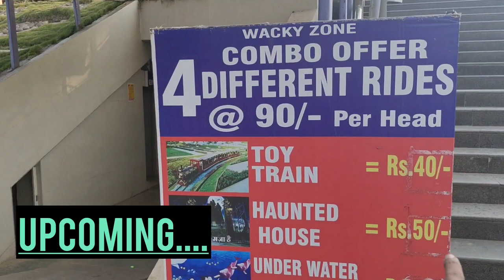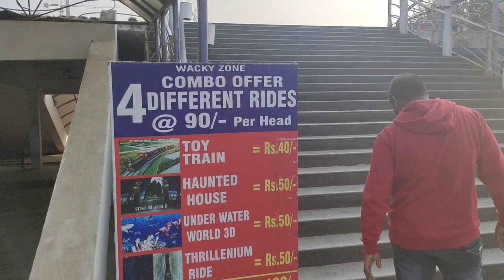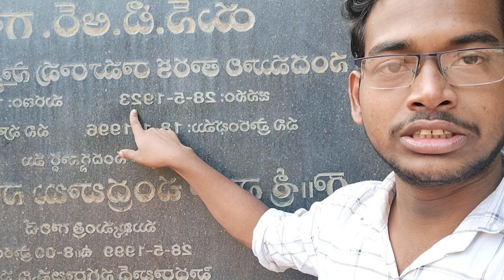NTR Garden Hyderabad / Ntr ଙ୍କ ସମାଧି ଦେଖିଲି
NTR Garden Hyderabad
NTR Garden Hyderabad odia vlog